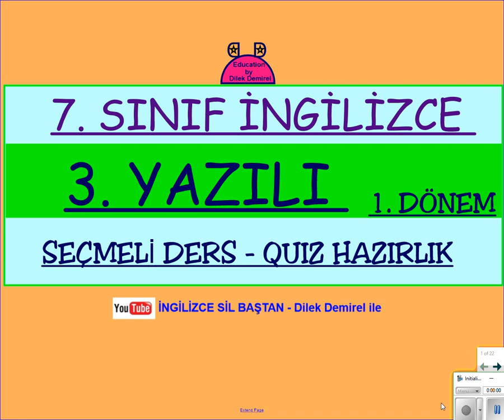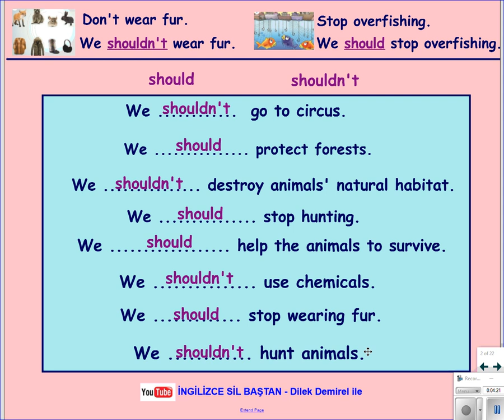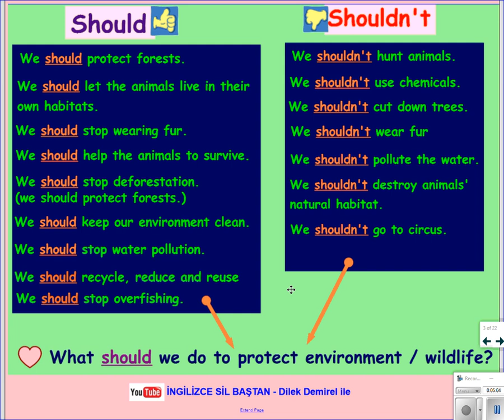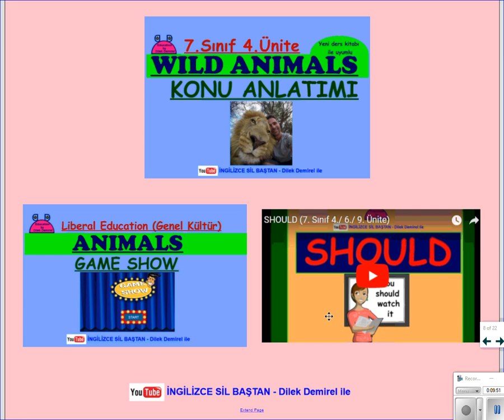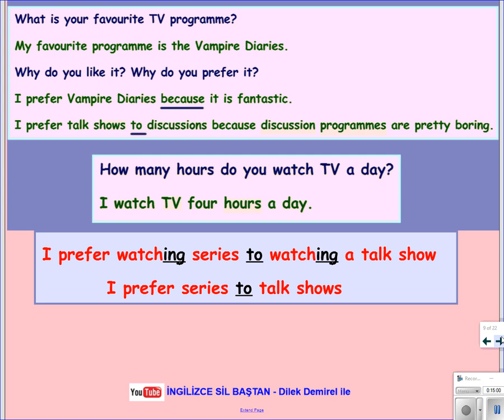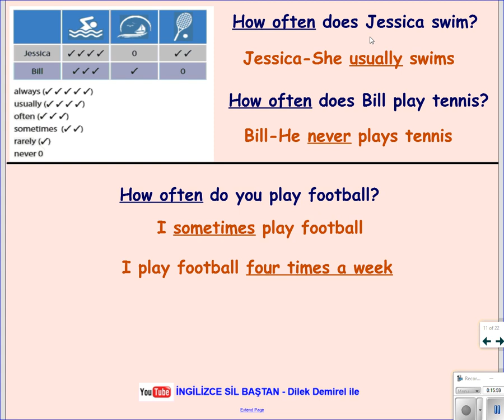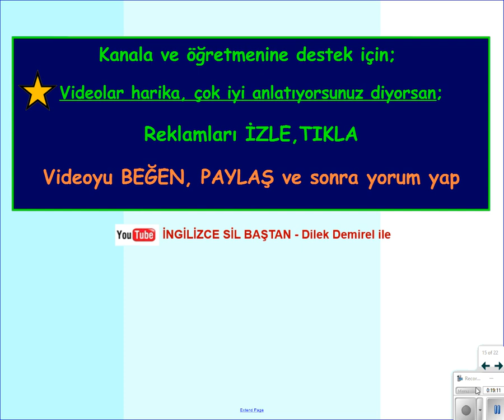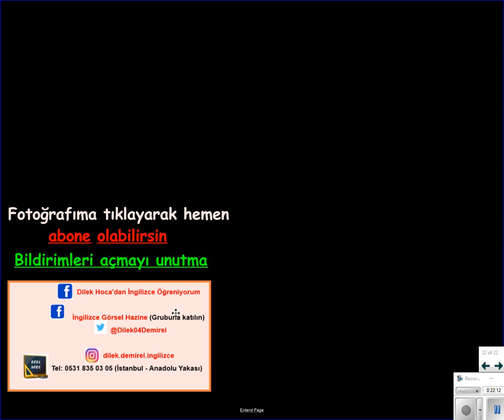İngilizce 7. Sınıf 1.Dönem 3.Yazılı Hazırlık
7. Sınıflar için 3. Yazılı hazırlık videosu. Yazılı, seçmeli ders yazılısı veya quiz hiç fark etmez. Son noktayı koymak için mutlaka izlenmeli.
1,2,3,4,5. Ünitelerin tüm videoları kanalımda. Bu link adresinden hepsine ulaşabilirsiniz.